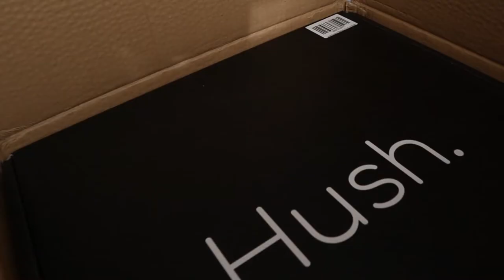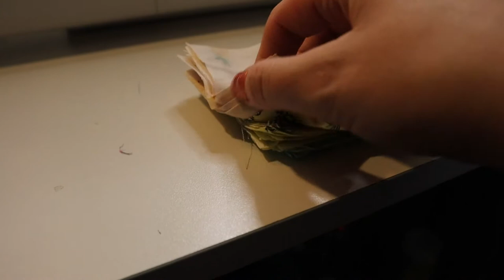Finally Getting My Hush Blanket! | October 19 - 20, 2020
After waiting for quite some time, my Hush, weighted blanket finally arrived!

Equipment:
Camera: Canon EOS M50
Mic: Rode Wireless Go
Tripod: Manfrotto MTPIXI-B PIXI Mini Tripod
Editing Software: Filmora